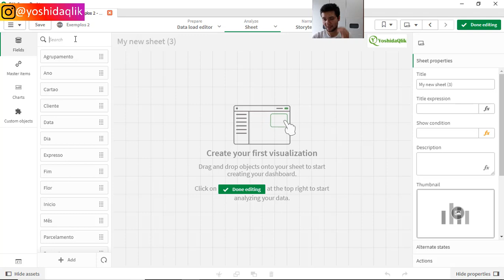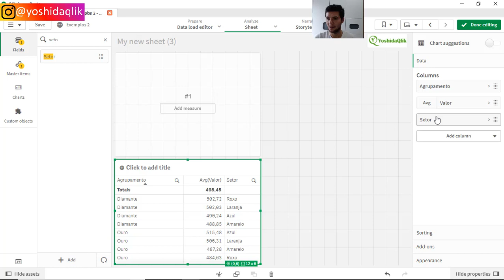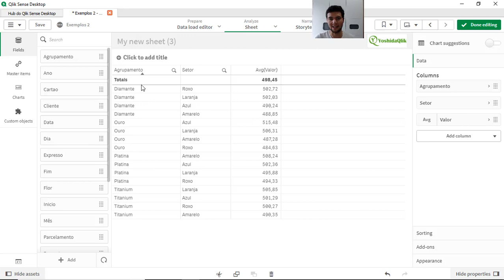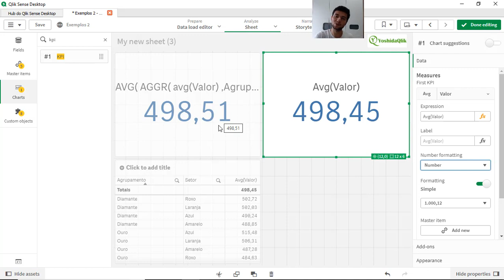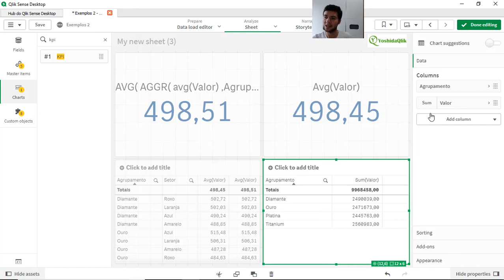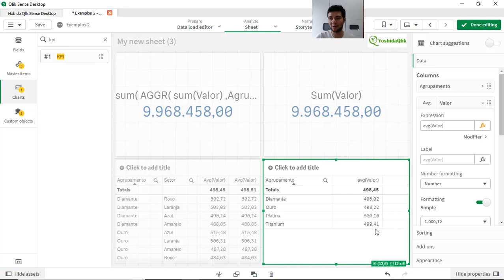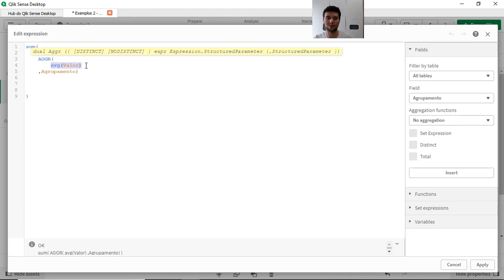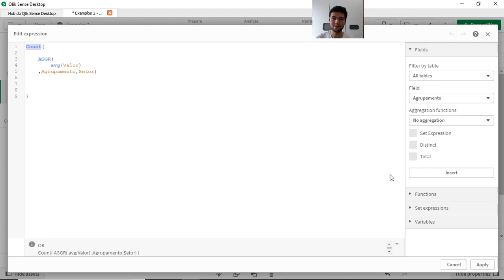Tabela Virtual, Quando utilizar e como ela funciona no Qlik Sense